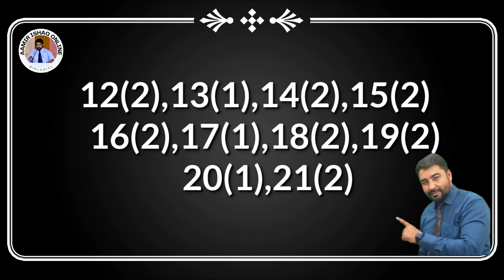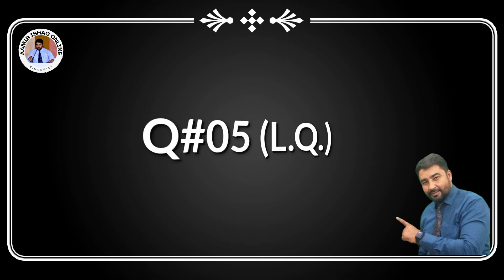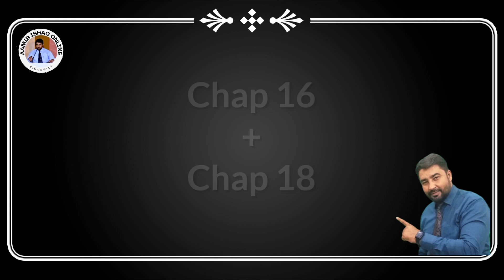aamir ishaq online || 2nd year Physics || Paper Scheme 2024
2nd year Physics  || Paper Scheme 2024
your search:-
2nd year physics pairing scheme
2nd year physics pairing scheme 2024
FSc physics pairing scheme 2024
physics pairing scheme,
2nd year physics
12th class physics pairing scheme 2024
12 class physics pairing scheme 2024
12th class physics recent pairing scheme
pairing scheme 2nd year 2024 physics
2nd year physics pairing scheme 2024 punjab board
fsc part 2 physics pairing scheme 2024
2nd year pairing scheme
Fsc part 2
physics
paper scheme 2024
your search
paper scheme 12th class 2024 paper scheme of 12 class 2024 paper scheme
paper scheme of FSc class 2024 physics
paper scheme of part 2 class 2024
paper scheme fsc class 2024
paper scheme of 12th class 2024